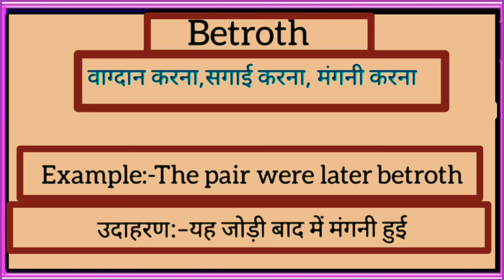Betroth meaning in hindi | betroth ​ka matlab kya hota hai | word meaning English to hind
betroth meaning in hindi
betroth ka matlab kya hota hai
english to hindi
word meaning
what betroth
betroth का हिंदी अर्थ